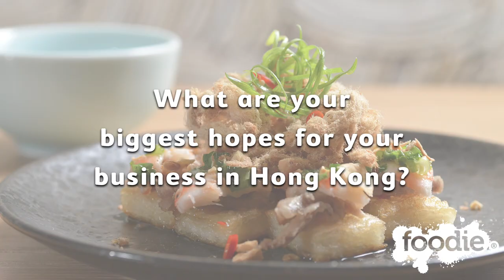Chewin' the Fat with... Luke Nguyen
Here's what celebrity chef Luke Nguyen of Red Lantern in Sydney and recently-opened Moi Moi has to say about the new business in Hong Kong: